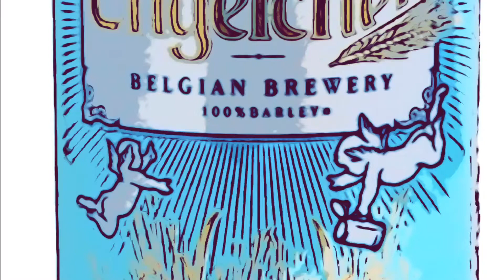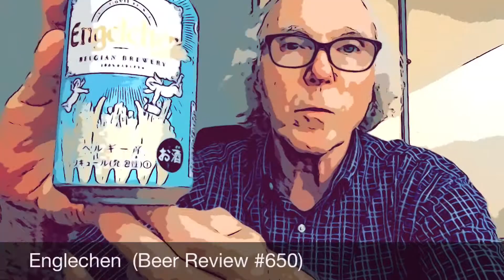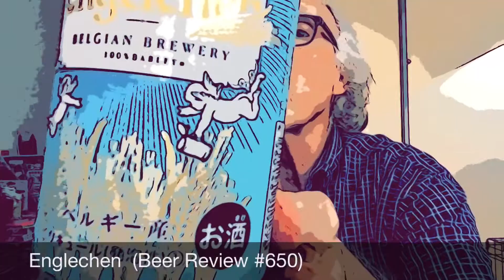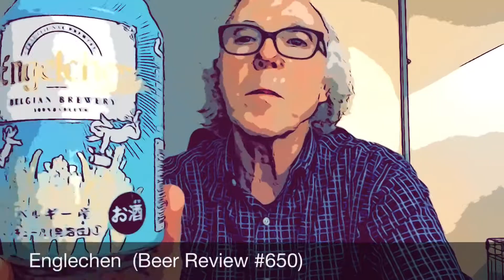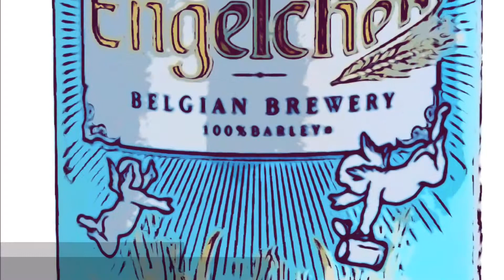Englechen (Beer Review 650)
A fuzzy review of Englechen